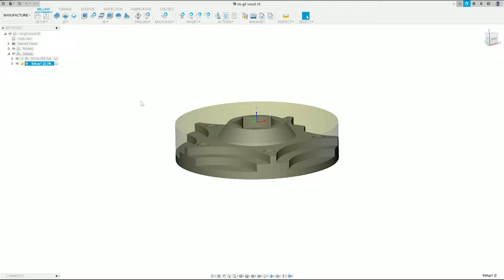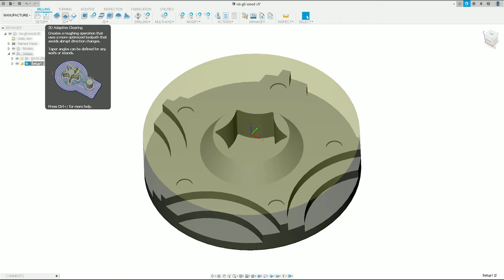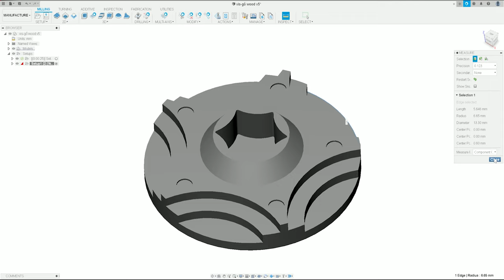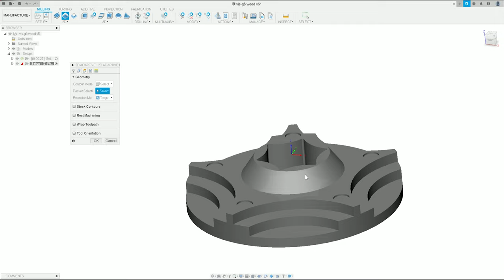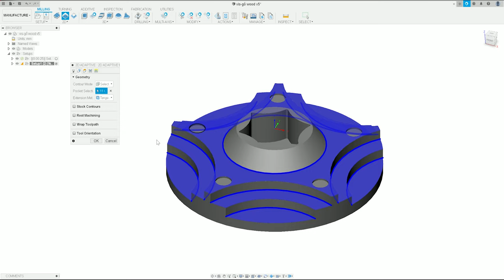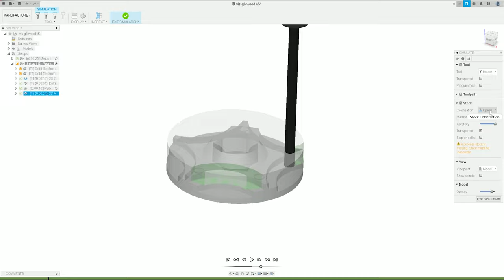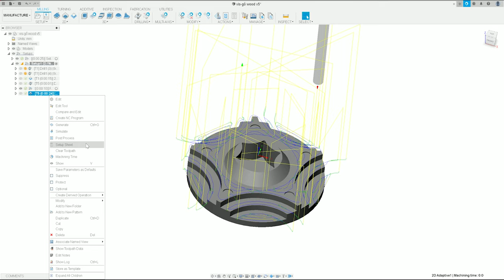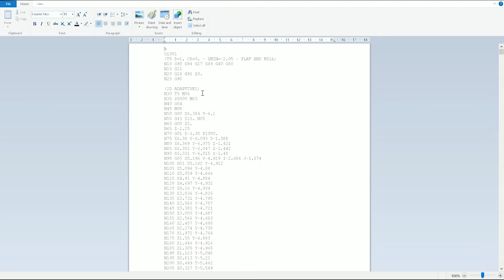Dùng Autodesk Fusion 360 xuất GCode cho máy CNC - 2K resolution